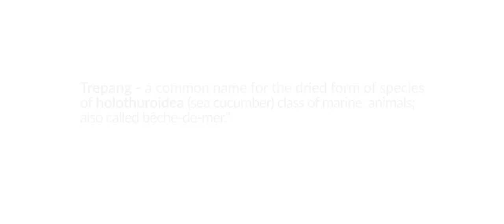Indian Ocean Trepang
Aquacelerator is an effort to revolutionize the aquaculture industry, develop local economies across the Indian Ocean region and improve our relationship with oceans, fishing and aquatic life, by connecting inspiring innovators with the networks capable of turning their ideas into reality. Led by the Australian Department of Foreign Affairs and Trade (DFAT) InnovationXchange, in partnership with SecondMuse, Aquacelerator advances the global adoption and scale of the ten most inspiring ideas surfaced during the Blue Economy Challenge.